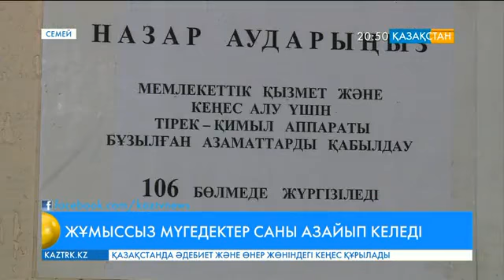Семейде жұмыссыз мүгедектердің саны азайып келеді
Бұл орайда мүмкіндігі шектеулі азаматтарды оқыту мен мамандыққа бейімдеуге қатысты жобалардың қолға алынуының пайдасы зор.